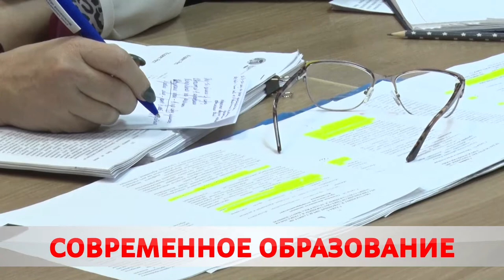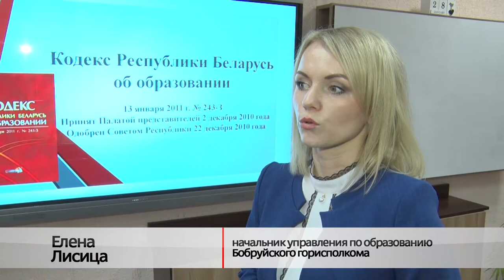Обсуждение поправок в кодекс «Об образовании»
Правильный курс. В Беларуси вынесли на обсуждения проект редакции кодекса об образовании. Здесь и дистанционное обучение, целевая подготовка работа педагогов, и ответственность родителей. Обсудили все нововедения и в Бобруйске.